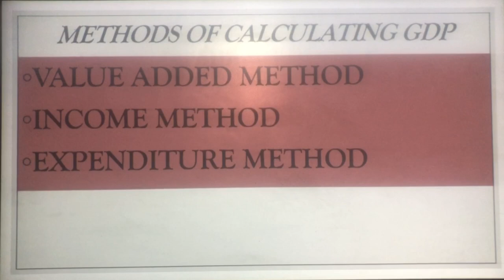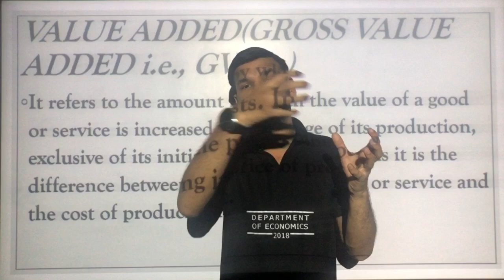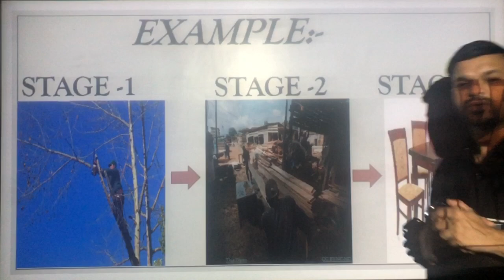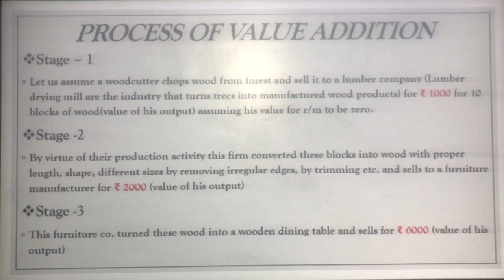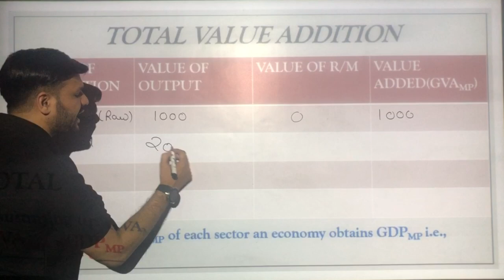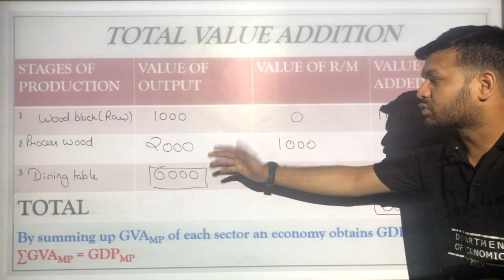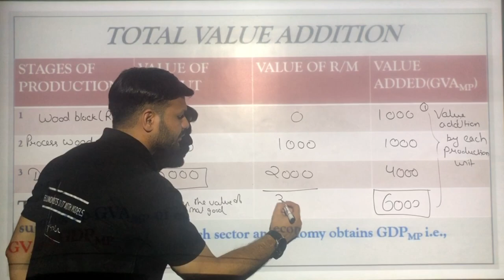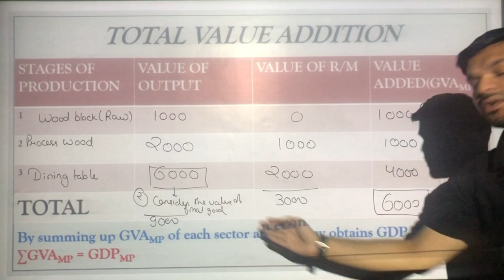National INCOME | VALUE ADDED METHOD | CLASS 12 | CONCEPT AND NUMERICALS| LEC-21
PRODUCT METHOD OF GDP CALCULATION

THE PROCESS OF CALCULATING GDP BY VALUE ADDED METHOD.

Institution details:
Smaran Teaching Zone: